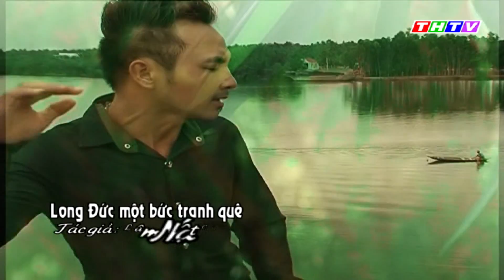Long Đức Một Bức Tranh Quê | Chí Tâm